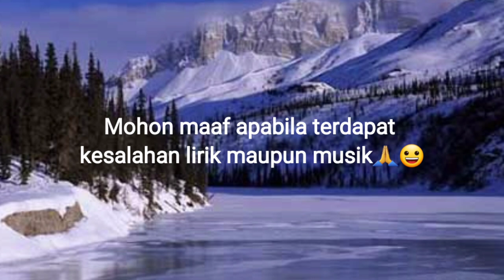Ya Umri - Cover by Siti Mutmainnah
yaumri,laguarab#